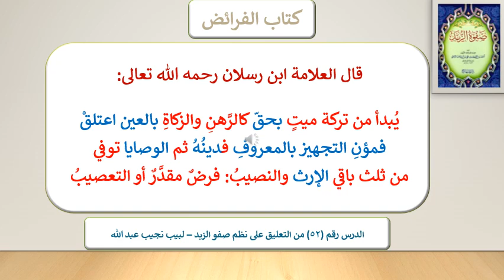التعليق على نظم صفوة الزبد - 52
التعليق على نظم صفوة الزبد [أحكام اللقيط - الوديعة - الحقوق المتعلقة بالتركة].